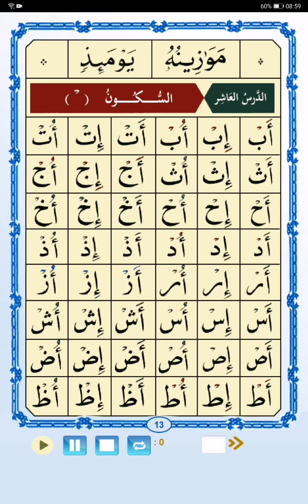Qoidah Nuroniyah Page 13